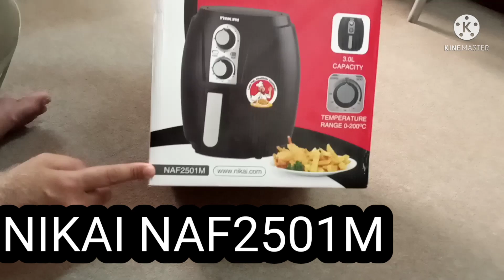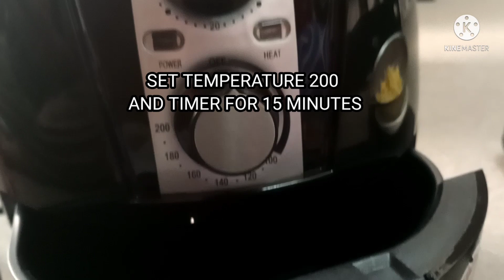nikaiairfryer NIKAI AIR FRYER NAF2501M 1300W FROM NOON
music from

nikai air fryer from noon.com in just
 200 saudi rayal